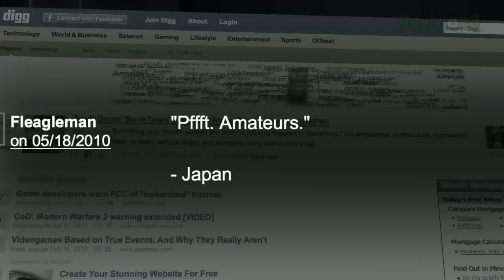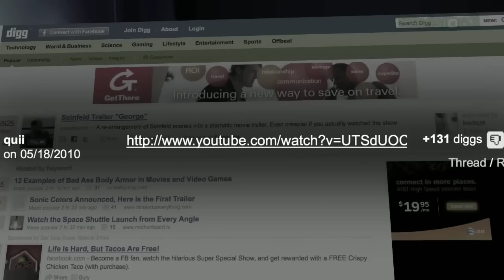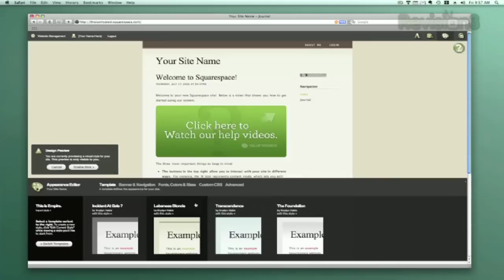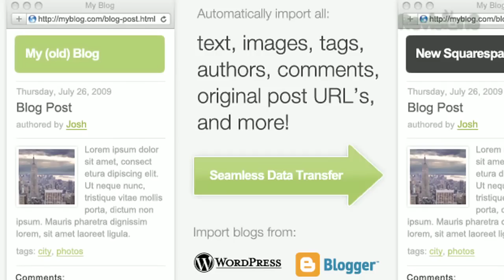BONETOWN: The Most Offensive Video Game Trailer Ever! - The Digg Reel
Love beer?
Ladies, consider yourself warned: You probably won't like the trailer for "Bonetown" too much. Once that's out of the way, we've got two alternate reality versions of Seinfeld that will rock your world.